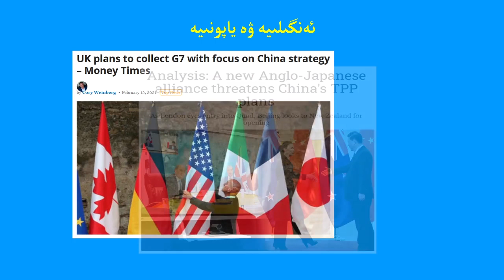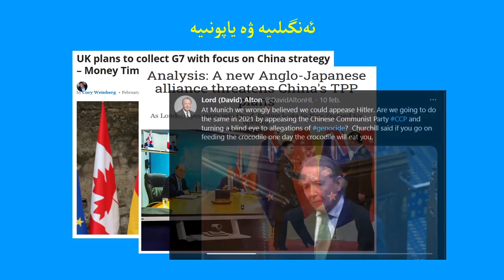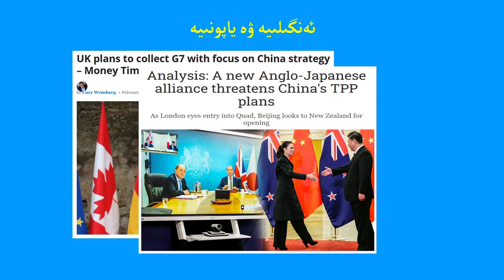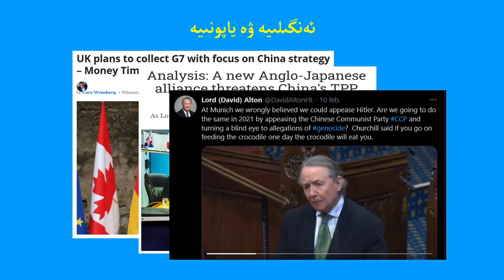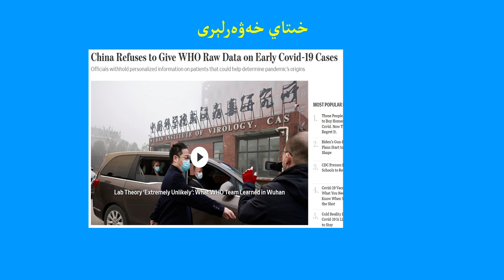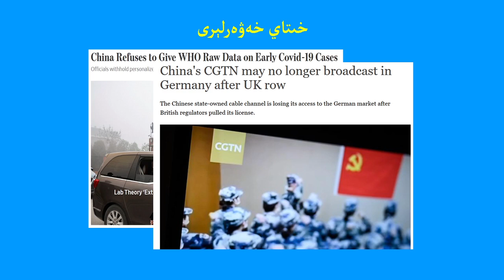ئەنگىلىيە ۋە ياپونىيە بىرلىشىپ خىتايغا قارشى چىقتى UK&Japan VS China